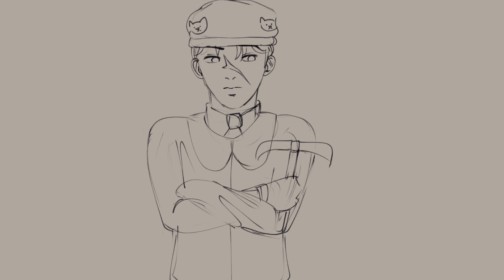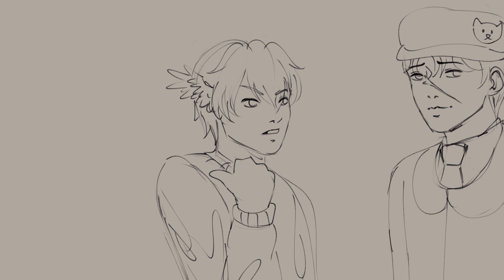Running Away From Responsibilities like a True Buttercup || Hermitcraft Season 9 Animatic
A lovely trio of Buttercup Crashers! Don't you just love shoving all the work onto the other person but it turns out they had the exact same idea and you end up going around in circles. It's funny how Grian conveniently did not crash at that exact moment Scar tried to test it out.

I never knew making this 3 minutes long will make my brain combust. Next time, Imma just avoid going over 2 minutes because boy oh boy, I procrastinated hard, my hand was sobbing, and my program wanted to keel over itself.

Tools Used:
Clip Studio Paint
Huion GT-220 V2